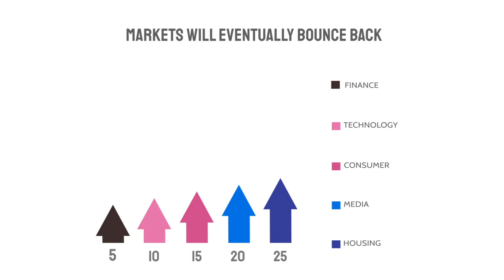What is the mindset to have right now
Building Mental Resilience in these economic times.
Longterm investing is key to success in the Market
Practice good mental attitude towards investing.